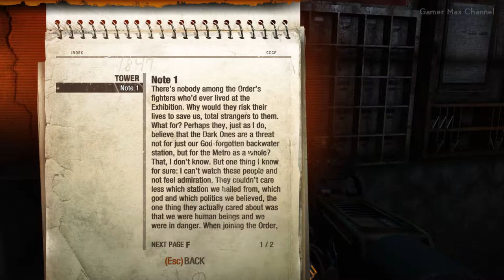Metro 2033 Redux - Walkthrough Part 1 Gameplay